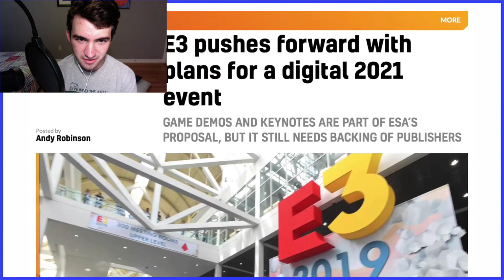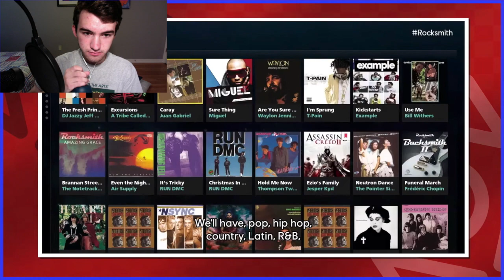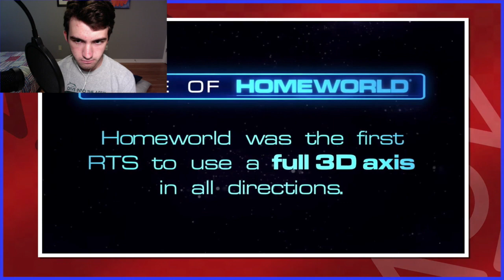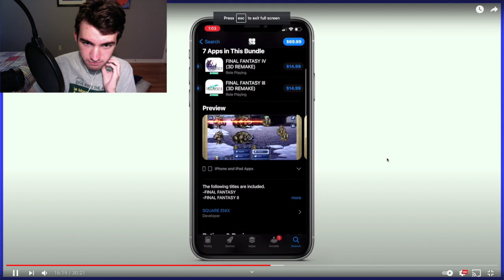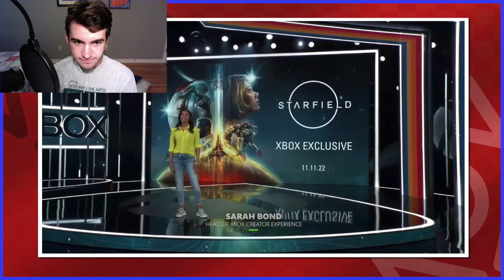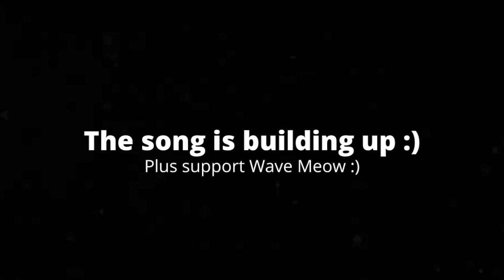[4:13] "That Was Unexpected!!" Reacting To E3 2021 - Scott The Woz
This is my Reaction to E3 2021 - Scott The Woz. Honestly it was a very good video. The editing was very good, and the pacing of the video was perfect. The format of this video was really enjoyable, and consistent; I like how he just comments on the showcases, and makes fun of the games shown at E3. The jokes are really funny, and always land for me. Overall I'd give it an 8/10 a really good video